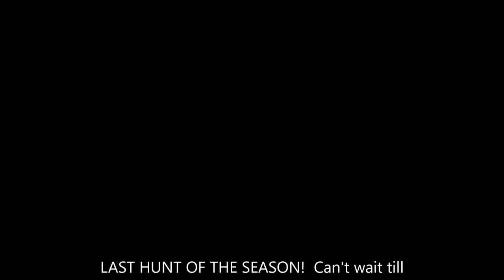My One Idaho Chukar Hunt this Season! Jan 31, 2016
January 31, 2016 last day of Chukar season and I finally make it out after them.  Saw literally hundreds of deer and hundreds of chukar.  However like the deer, the chukar saw us coming and most, not all took off way ahead of us.  I didn't get skunked and I just wish there was more season left.